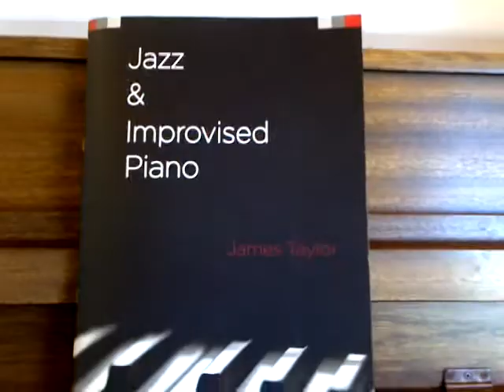Learn jazz piano: Jazz rhythm - the most important lesson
Learn jazz rhythm at the piano - page 8, and bottom of page 10 of 'Jazz and Improvised Piano'.